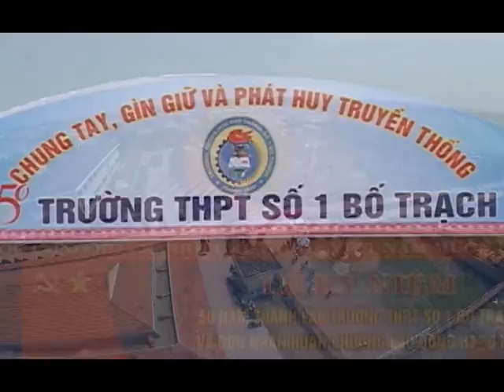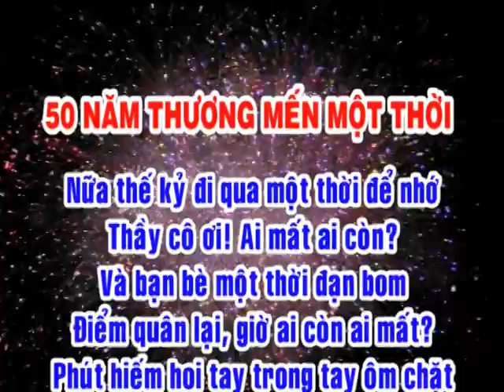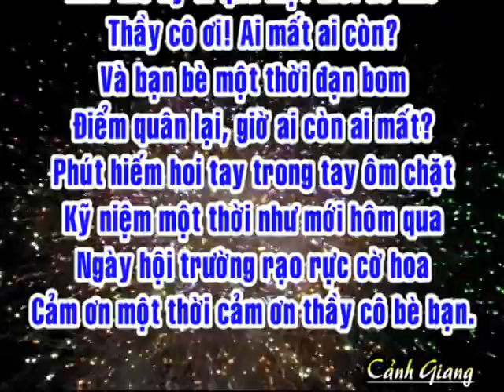VTS 01 5